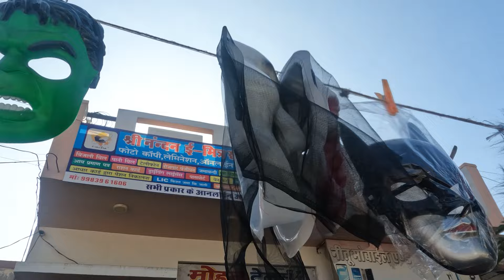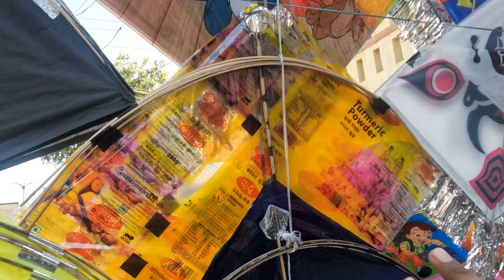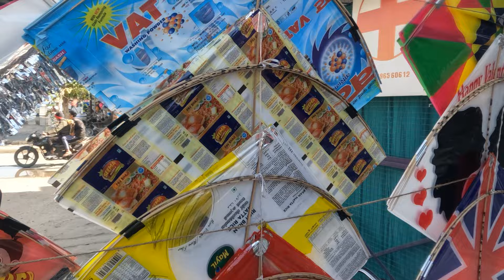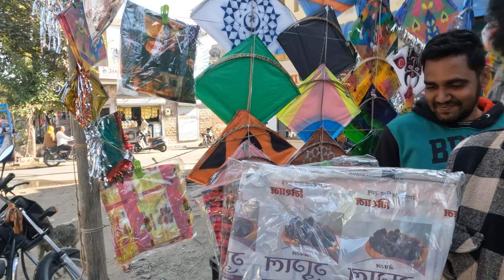Kite Fight on Makar Sakranti || Patang Festival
Lowgarden
Lowgardenahemdabad
manojdeyvlog
dailyvlogs
indianshaadi
indianlifestyle
Varsha Thapa
Manish Swansi Vlogs